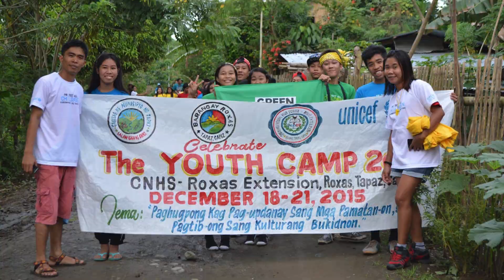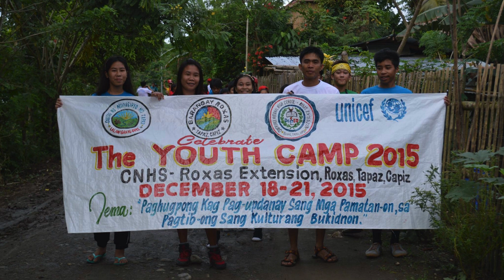Youth Camp 2015 of Candelaria NHS-Roxas Extension, Roxas, Tapaz, Capiz, Philippines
Youth Camp 2015 of Candelaria NHS-Roxas Extension "Paghugpong kag Pag-updanay sang Mga Pamatan-on, sa Pagtib-ong Kulturang Panay Bukidnon